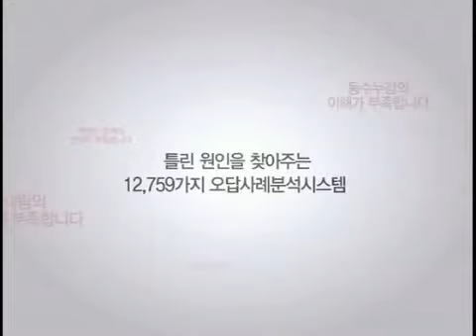wang seok hyun- jil cf